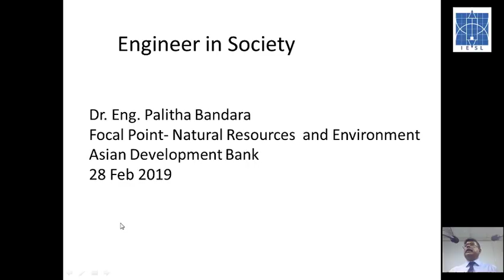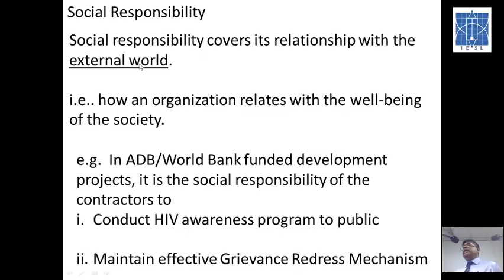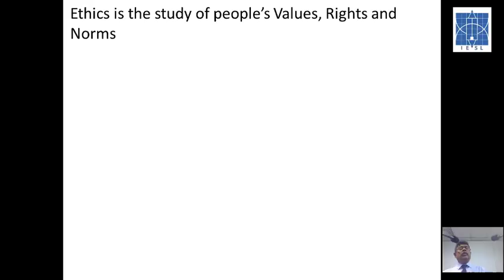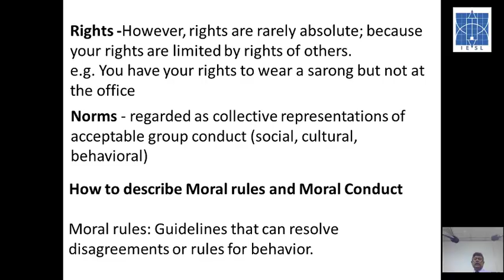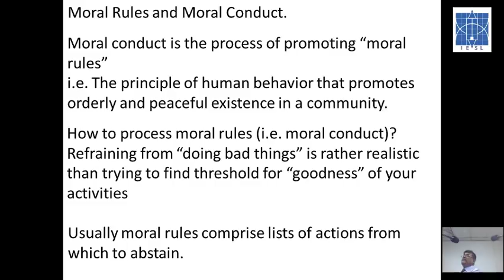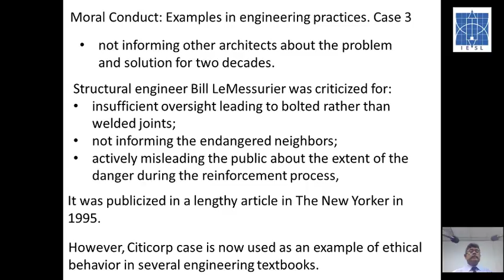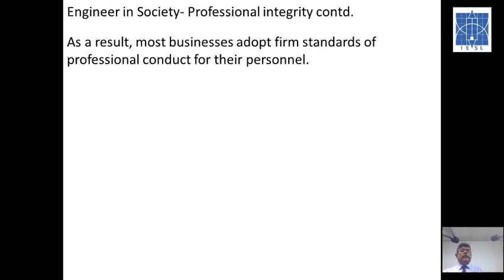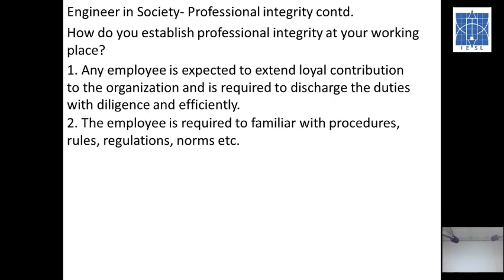Engineer in Society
Eng.(Dr.) Palitha Bandara